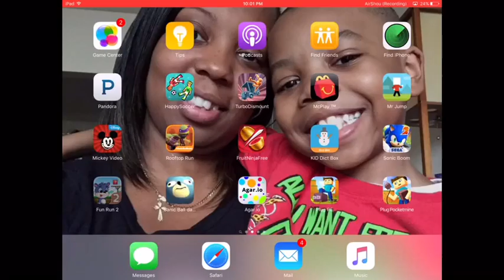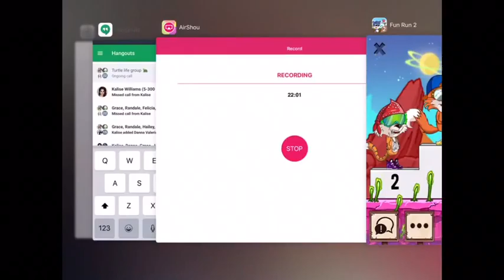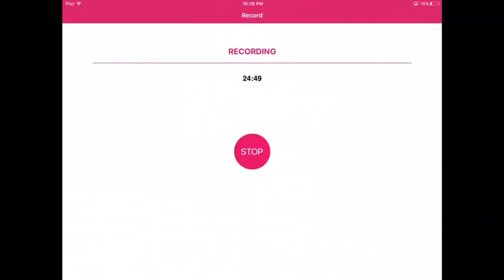Fun Run with friends! Part 1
Some parts were cut out because it was to long. I hope u guys still enjoy it though. It's pretty funny :) btw dont turn on subtitles